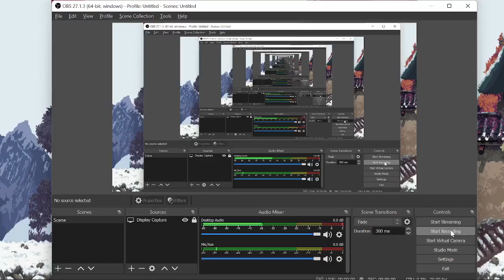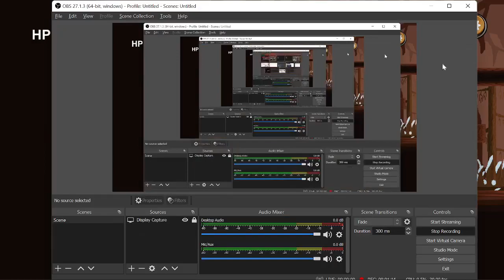SẢN PHẨM HỌC VIÊN VIỆN CNTT ITPLUS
🎮 Đề tài: Shinobi Boy 🎮
🏛  Lớp: GU0522E
👦 Học Viên: Nguyễn Văn Sao
👨 GV Hướng Dẫn: Thầy Nguyễn Nhật Huy
🍀 Việt Nam hiện đang là điểm sáng trên bản đồ thể thao điện tử và xu hướng chơi game tạo ra lợi nhuận trên thế giới. Nổi lên trong đó là nhiều sản phẩm game do đội ngũ người Việt phát triển đã gây dấu ấn rõ nét với thị trường game thế giới, điều này đã mở ra vô vàn cơ hội việc làm hấp dẫn cho giới trẻ
🌟 Game lấy ý tưởng từ việc cậu nhóc Shinobi bị lạc ở trong rừng và đang tìm đường trở về nhà. Suốt dọc đường thì cậu ấy gặp phải rất nhiều quái vật và địa hình thì hiểm trở, người chơi sẽ đóng vai trò điều khiển cậu bé để cậu có thể nhanh chóng tìm được đường về nhà.
🕹 Game Shinobi Boy thuộc thể thoại game Platform, Platform games là một thể loại trò chơi đi cảnh, thông thường thể loại này sẽ được kết hợp với nhiều thể loại khác nhau tạo nên những dòng game đặc trưng khác nhau như đi cảnh kết hợp với phiêu lưu hoặc hành động. Thể loại này được ra đời vào những năm 1980 và phát triển phổ biến cho đên thời điểm hiện tại. Về sau Platform games rất được phổ biến và xuất hiện nhiều trên các tựa game 2D hoặc 3D. Một số trò chơi tiêu biểu của thể loại này có thể kêt đến như: LIMBO, Shovel Knight, Celeste, Super meat boy, Hollow Knight…
❤️ Hãy cùng Viện CNTT ITPlus xem video demo game Shinobi Boy nha. Chúng mình cũng mong rằng game sẽ ngày càng thành công hơn nữa nha!
🏫 VIỆN CÔNG NGHỆ THÔNG TIN ITPLUS 🏫
- HỆ THỐNG CƠ SỞ ĐÀO TẠO -
🏠 CƠ SỞ HÀ NỘI:
+ Cơ sở 1: Tầng 2, Số 1 Hoàng Đạo Thúy, Thanh Xuân, Hà Nội
+ Cơ sở 2: Tầng 1, Nhà A2, Trường Đại học Sân khấu - Điện ảnh Hà Nội, Mai Dịch, Cầu Giấy, Hà Nội
+ Cơ sở 3: Tầng 7, TTTM Vân Hồ, Số 51 Lê Đại Hành, Hà Nội.
🏠 CƠ SỞ TP. HCM:
+ Cơ sở 1: Tầng Trệt, Tòa nhà 402 Huỳnh Văn Bánh, Phường 13, Quận Phú Nhuận, TP Hồ Chí Minh
+ Cơ sở 2: Tầng Trệt, Tòa nhà M-H Building - Số 728-730 Võ Văn Kiệt, Phường 01, Quận 5, TP Hồ Chí Minh